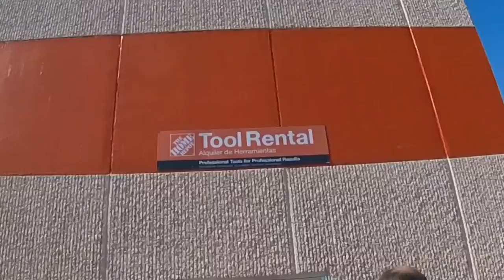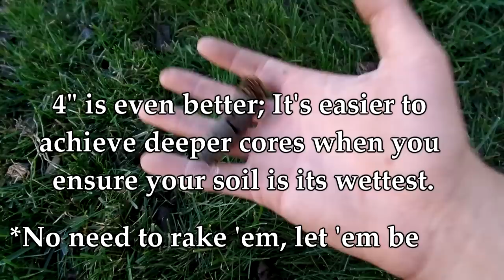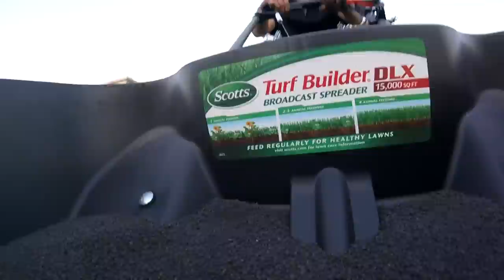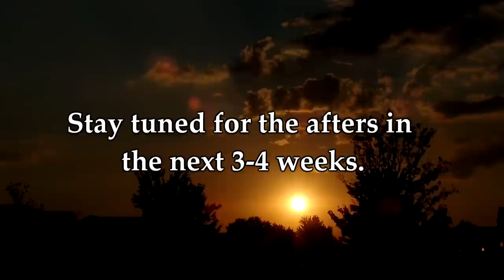Fall Lawn Recovery 2017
In today's episode, I am telling you everything you need to know in order to bring your lawn back to its full glory before halloween.

Here is the grass seed I recommend

Here is Milorganite

Here is Starter Fert

Here is my fall lawn video from last year on how to recover small sections of your lawn...